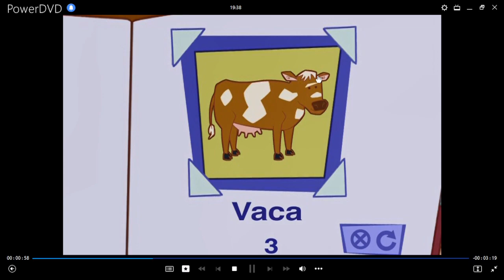Stanley Juego: Haz tu Propio Gran Libro de Todólogo - Animales de La Granja y de La Casa